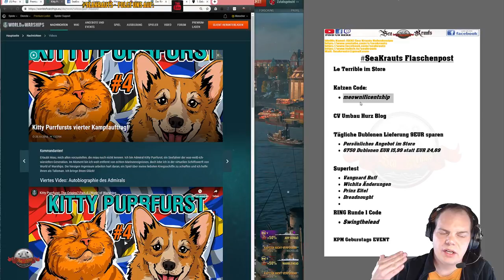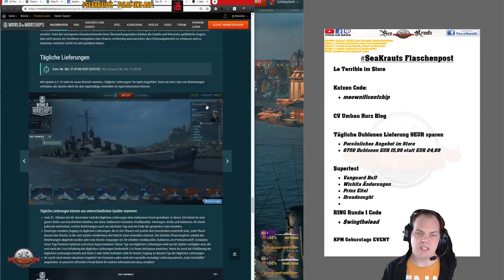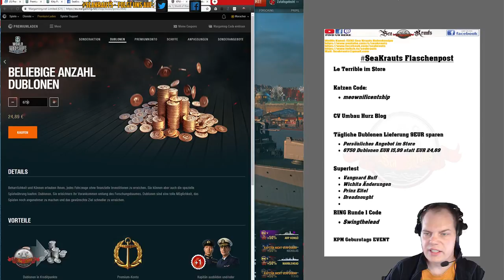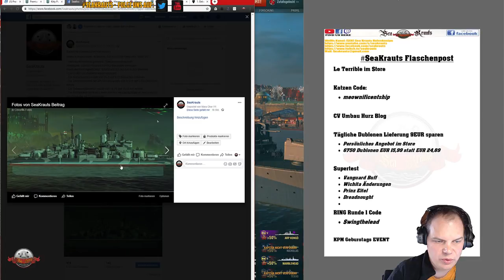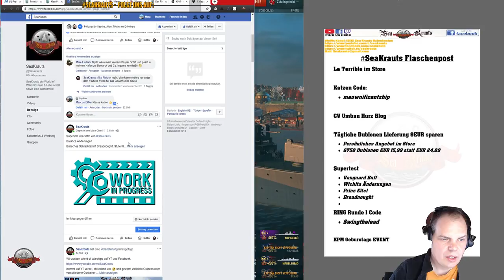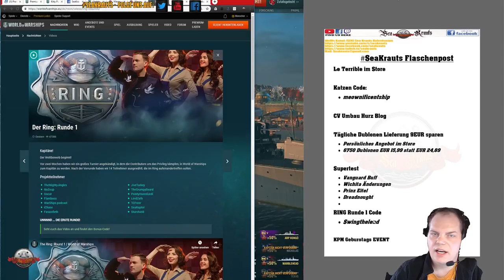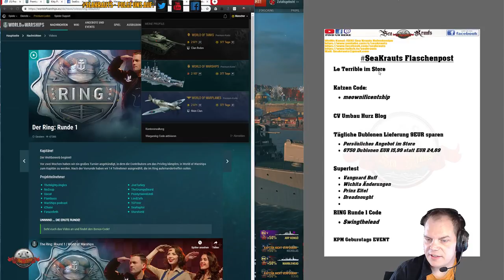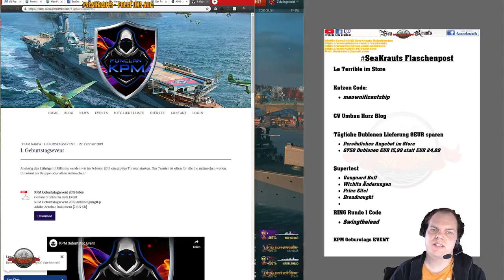Flaschenpost - 2x WoWs Codes - Dublonen günstiger - Prinz Eitel - deutsch - World of Warships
💰Code: meownificentship

💰Code: Swingthelead

🎧Teamspeak:
🎧SeaKrauts.teamspeak.de
🎧PW:Bismarck